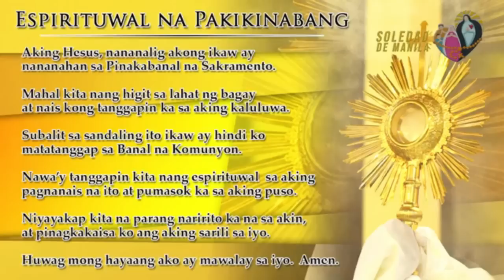Banal na MIsa, Martes, August 22, 2023